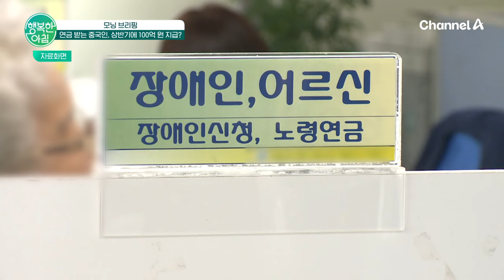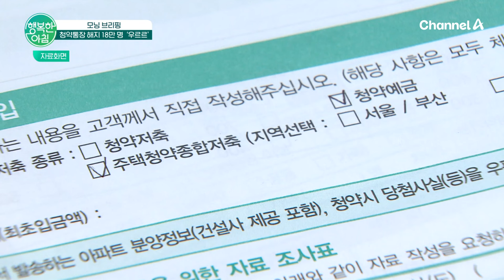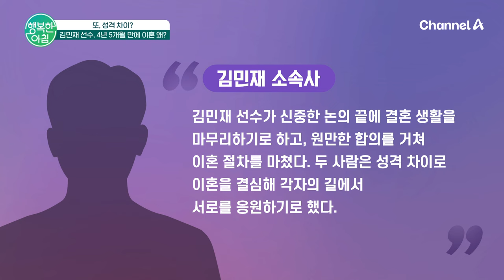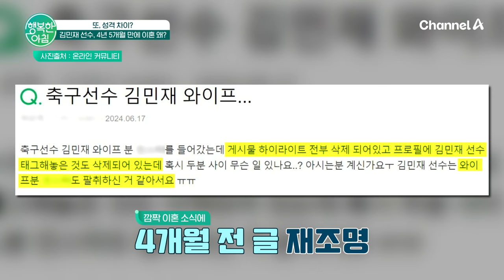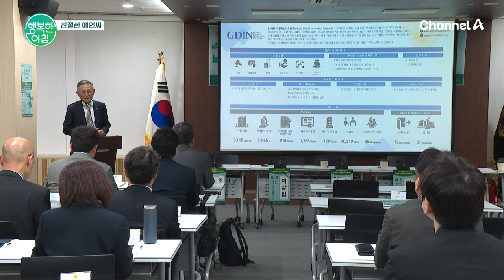[교양] 행복한 아침 1474회_241023_외국인 노동자 집단 마약 파티 외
모닝 브리핑
- 외국인 노동자 집단 마약 파티
- 연금 받는 중국인, 상반기에 100억 원 지급?
- 비정규직 60세 이상 여성 급증
- 청약통장 해지 18만 명 '우르르'
- 초등학생 간 성폭력 사건 발생
- 주간 박스오피스
- 골라보는 재미가 있는 영화 둘! 상영 시간 짧거나 길거나!
연예계 이슈 잇슈?
- 스타 하객만 900여 명, 신혼집은 용리단길?!
- 잠깐 자숙하면 끝인가? 뻔뻔한 복귀하는 스타들
- 원조 한류 여신 이다해, 이제는 판매 여신? 라이브 방송으로 100억 원 매출 올린다?!
- 이쯤 되면 이혼 생중계! 정서적 바람 vs 의처증
- 열애설은 패스! 바로 결혼 발표?! 국민 장녀 남보라, 자녀 계획도 통 크게?
- 또, 성격 차이? 김민재 선수, 4년 5개월 만에 이혼 왜?
오늘의 날씨
- 절기 '상강', 차가운 출근길
- 오전까지 가끔 비
- 찬 바람 불며 쌀쌀
- 내일(목) 기온 '뚝', 서울 아침 7도
친절한 예인씨
- ESG 경영 활성화 및 탄소중립 달성 토론회